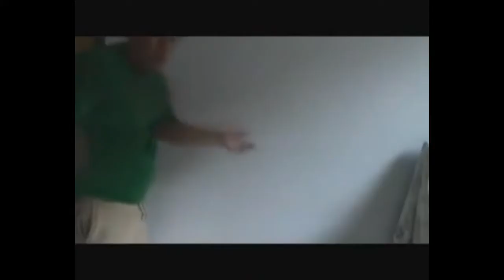O QUE PASSA NA CABEÇA DELA #2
• Skype de Inscritos: robarbosa.subs

♡ João 3:16